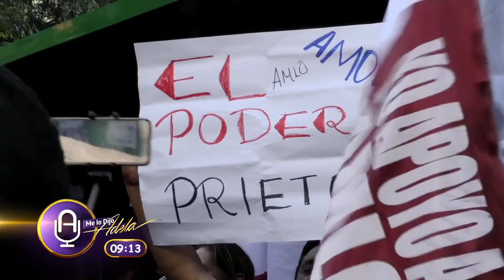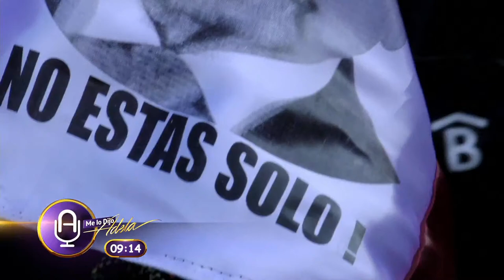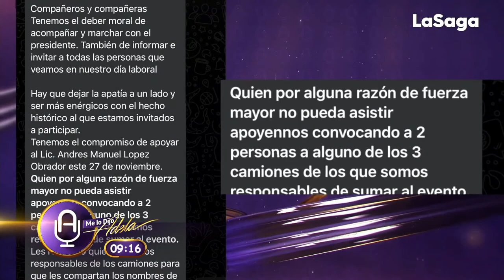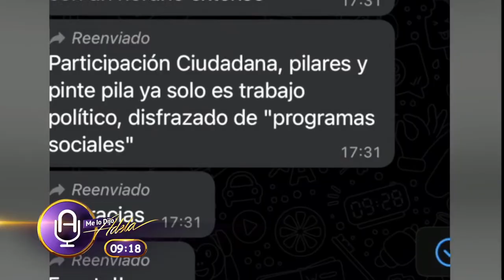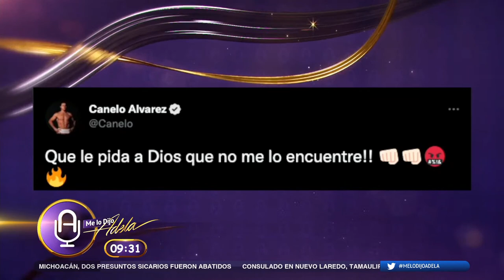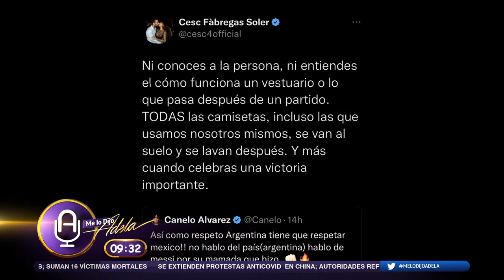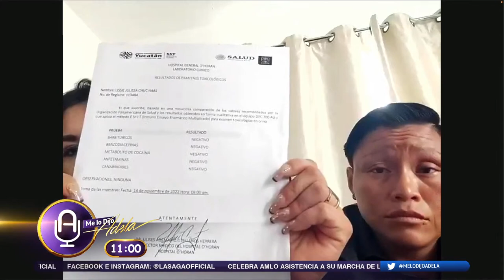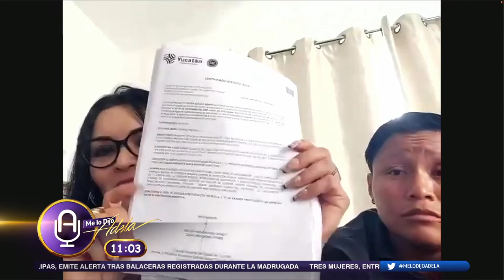AMLO “MUY FELIZ” tras convocatoria en MARCHA; CANELO amenaza a MESSI por pisar PLAYERA de MÉXICO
0:00 Inicio
0:36 Editorial I MARCHA de AMLO: CIENTOS de miles de ACARREADOS y celebración a la MEDIOCRIDAD
6:00 Bienvenida
8:25 Primer resumen informativo
17:08 Monton Shot
17:43 Deportero Necesita un milagrito la selección mexicana I ¿Messi patea la playera de la selección?
39:09 Entrevista con Guadalupe Acosta I La marcha convocado por AMLO
1:22:33 EntrePiernas Fallece Héctor Bonilla I El comentario de Cazzu a cerca de la Selección mexicana
1:46:55 Entrevista con Julissa Chuc Haas, madre discriminada por su orientación sexual I Trabajadora social le prohíbe ver a sus hijos
2:12:59 TraposTrendo Juan de Dios Ramírez y Beto Escamilla nos presentan su libro "Blanco Pop" I Kate del Castillo en MLDA

En la mañanera, el Presidente dijo que está muy contento y feliz por la marcha de ayer… Aseguró que si se atiende al pueblo, la gente responde… Además, en Nuevo Laredo, Tamaulipas… Balaceras, enfrentamientos y persecuciones se registraron esta madrugada en esa ciudad fronteriza, lo que paralizó las actividades matutinas, entre ellas las clases y el servicio público de pasajeros… En Michoacán… El fundador de los grupos de autodefensa, Hipólito Mora, resultó ileso de un ataque a balazos por un grupo de sicarios… En el escenario político… Desde Madrid, Ricardo Monreal, coordinador de los senadores de Morena, reconoció que está en conversaciones con la oposición rumbo al 2024… Reveló que se ha reunido con líderes del PRI, PAN, PRD y también con Movimiento Ciudadano… En información internacional… En China, las protestas se extienden en el país por la política de “Covid cero” del gobierno… “No queremos PCR, queremos libertad”, gritaban los manifestantes en Pekín... Y en los otros temas… México está casi eliminado del Mundial de Qatar, luego de su derrota frente a Argentina… Hoy habrá un homenaje en Bellas Artes dedicado al actor Héctor Bonilla, quien falleció el viernes… Y Miguel Bosé presentó su libro “Historia secreta de mis mejores canciones” en la FIL de Guadalajara.

Ve Me lo Dijo Adela de lunes a viernes de 9 a 12 PM.

Ve Chairistegui y Loaré todos los lunes a las 8 PM.